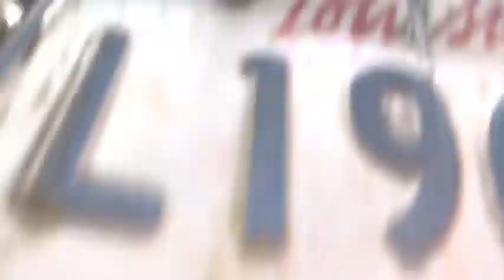2013 Kaufman 25’ Pintle Hitch Dovetail Tag Trailer with Ramps